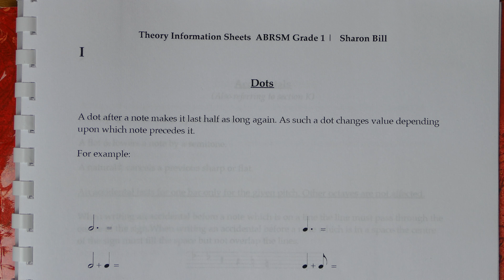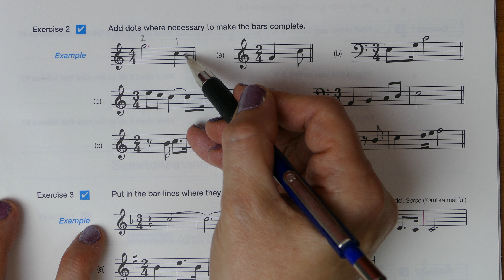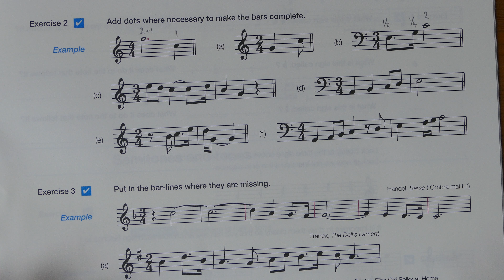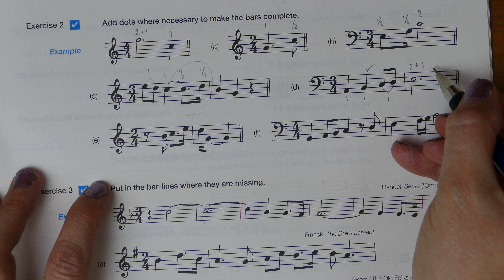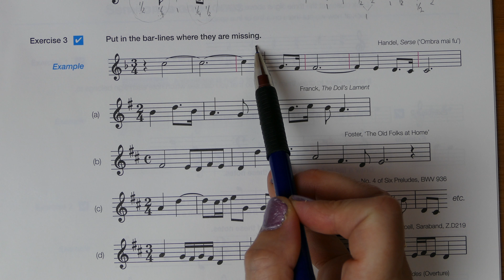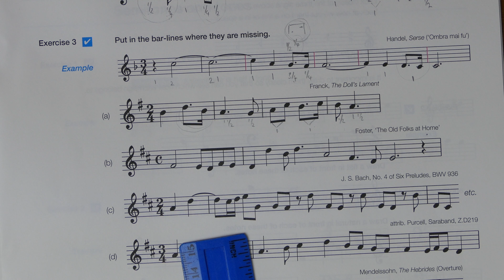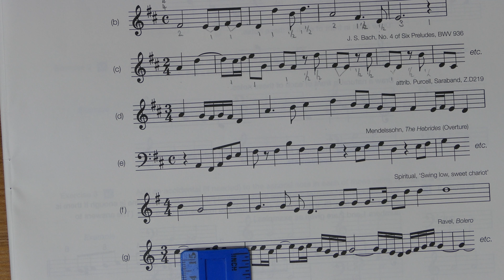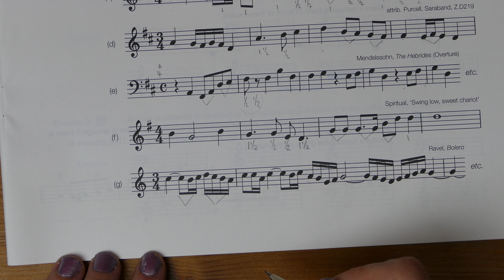ABRSM Grade 1 Music Theory Section I Part 2 Dots with Sharon Bill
Welcome to my Music Theory Tutorials. In this music theory lesson I will guide you through chapter nine part 2 in ABRSM Music Theory in Practice Grade 1 which introduces dotted notes. I explain further how to add a dot after a note extend the note length by half the value again and look how to easily calculate note values with dots added.

I have been teaching music theory for over twenty five years and I’ll help you every step of the way - just as if you were sitting next to me. I have provided free a PDF information booklet with all the information you’ll need to work through the Grade 1 ABRSM Music Theory in Practise workbook, available in A4 and US Letter.

Music Theory is an integral part of any musician’s studies. Understanding the structures behind the music we play supports our practise and performance. Even if you don’t play an instrument understanding how music is constructed helps us to be a more informed listener.

I LOVE music theory! It’s like peeling back the layers of the music to look at the nuts and bolts that hold it all together and make the music work.

Scales - Why Bother? All you need to know about playing scales